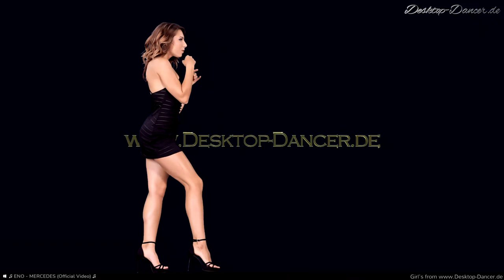♫ NEW iStripper 72 ♫ 4K Desktop Dancer Music ♫